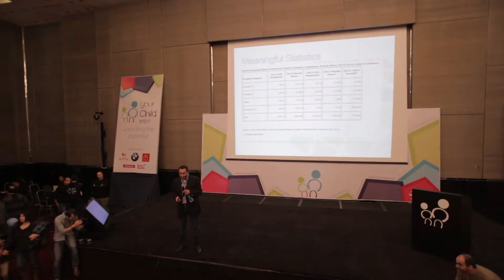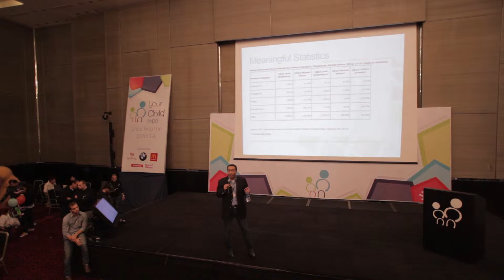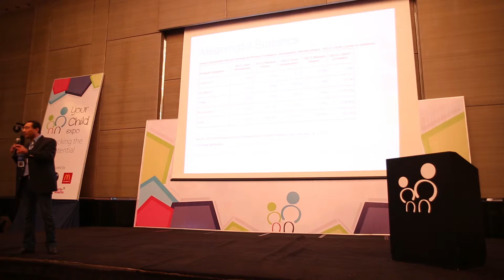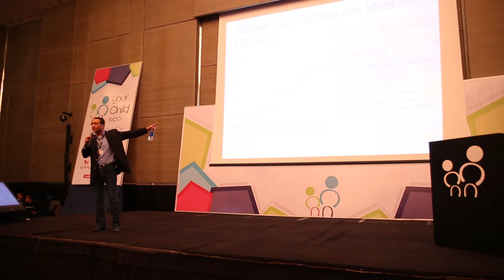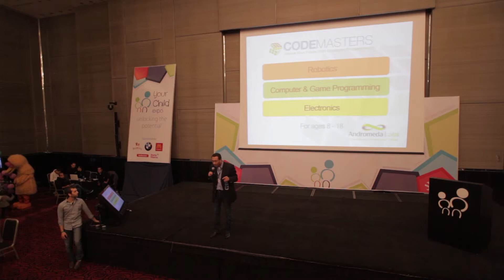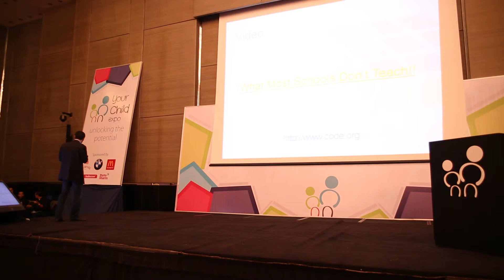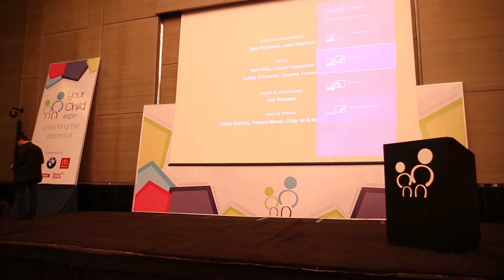Unlock Your Future With Computer Programming | Amr Amin | Andromeda Labs